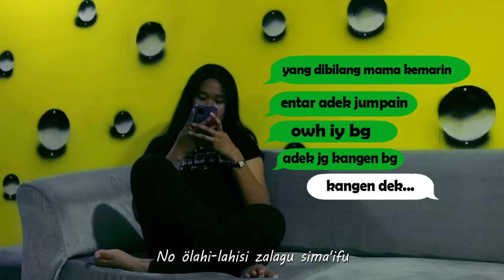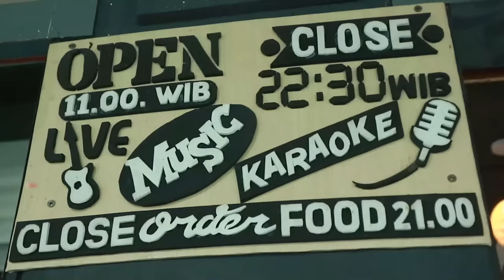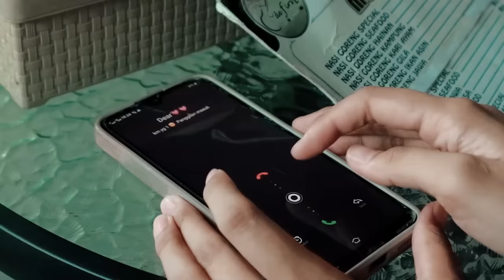TENGA TÖLANOSU || SNADA TRIO , CIPT.WIRA ZILIWU ,LAGU NIAS TERBARU 2023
Song Written : Wira Ziliwu
Music Director : Hady Sudrajat
Mixing & Mastering : Indra Sir Musica Studio
Guitar : Joy Simbolon
Editor : Julius Mendrofa
Fotografer : Julius Mendrofa & Oktaf Lase
Record Studio : Mardiana Record Studio
Penata Vokal : Repetisi Hia
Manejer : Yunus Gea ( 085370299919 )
Personil : Walman Lase, Alfin Harefa, Aris Lase
Model Klip : Juan Gea , Jansen Gulo , Kezia Lawolo

SNADA TRIO - TENGA TOLANOSU
Cipt. Wira Ziliwu

1) Ba wamoboro ahono dodogu.
Ba wofanou akhigu.
Moi'o wanohu sekola.
Misa ba dan sebua.
Ya'odo khi toroi ba dano niha.
Saksi Bandara Mbinaka, ba liu safuria.
Me owao hasambalo tafalua.
Fefu mbu'usalida.

2) Lo ara sibai wofanou akhigu.
Fabo'o dodou khogu.
No olahi lahisi zalagu sima'ifu.
O'alui mboro wama'udu.
Mbu'usali_da silalo.
Otayaigo ba dodo...
Lo afokho sa khou wangetu'o.
Waomasida silalo.

Reff :
Hana i ba gafuriata wa simano zalua
Oroi khogu zuzumo ,oroi zafokho ba dodo.

Hadia meso niha bo'o nitehe ndra satuamo
Ha wa omano wolau lo ohago ofatuno...

Laua khi da'urara dodogu.
Me tenga nahia tenga tonu.
Tenga tolanosu.

Official Music Video by S'nada Trio